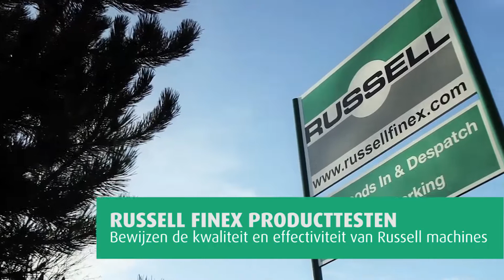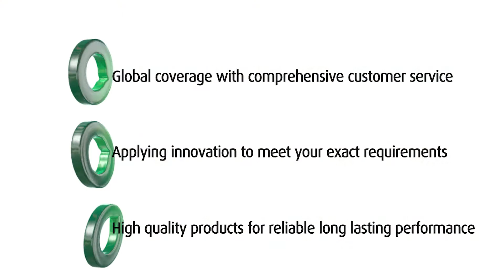Industrieel classificeren van fijne koffiepoeders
Koffie is een van de meest competitieve markten ter wereld. Fabrikanten staan continu onder druk om de fijnste productkwaliteit aan hun klanten te leveren. The Finex Separator™ is een separator met hoge capaciteit die speciaal ontworpen is voor het zeven van grote hoeveelheden natte en droge materialen, zoals koffiepoeder bijvoorbeeld. Door de mechanische ontstoppingsschijven om agglomeratie te voorkomen, kan deze machine alle doorvoer aan en past hij eenvoudig in elke productielijn.

Neem vandaag nog contact met op met een ervaren verkoopvertegenwoordiger en ontdek hoe we een oplossing kunnen leveren die aansluit op uw behoeften.

Ontdek hoe onze machines kunnen voldoen aan uw specifieke vereisten en neem vandaag nog contact met ons op.

Neem vandaag contact met ons op en ontdek hoe deze scheidingsoplossing kan worden aangepast aan uw productiebehoeften.